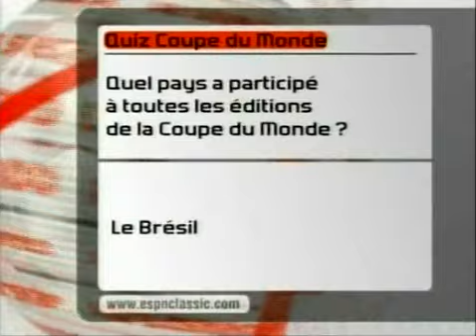Napoli-Milan 4-1 27/11/98 FULL MATCH |Poker del Napoli